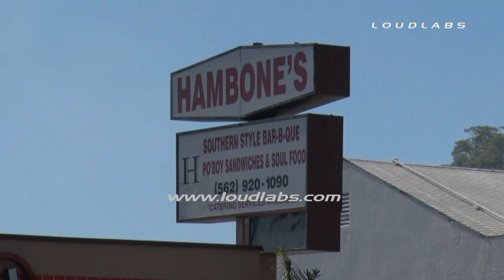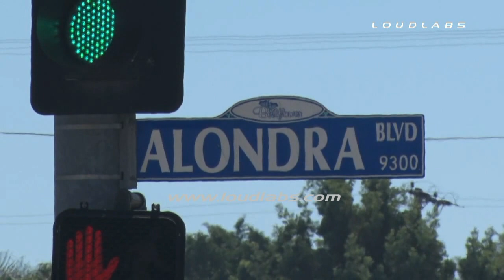BBQ Smokehouse & Vehicle Fire / Bellflower RAW FOOTAGE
BELLFLOWER - Things got a bit smokier than usual at a Bellflower
 barbecue restaurant today, as two vans and a smokehouse behind the eatery
 caught fire.
    The blaze at Hambone's Southern BBQ at 9334 Alondra Blvd. was reported
 at 12:13 p.m. and was put out 16 minutes later, said Cheryl Sims, supervising
 dispatcher with the Los Angeles County Fire Department.
    No one was injured and the cause was under investigation, she said.
     Alondra Boulevard was closed in both directions as firefighters put out
 the fire.